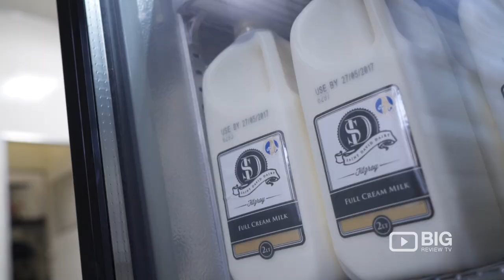St David Dairy in Melbourne VIC offering Award Winning Milk and Dairy Products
At St David Dairy we are taking a fresh approach to dairy products, combining small scale processing with intricate attention to quality. We passionately provide Melbourne with a totally independent, Paddock-to-plate, Grass-to-Glass option for fresh milk and milk products. We are much more than the ever-present smart marketing and salespeople that obscure the link between producer and consumer. We are real dairy people, and want to bring back to life the local dairy that once stood alongside our butchers and bakeries, embedded in the local community.

Our milk is sourced from a single farm 100km from the factory door in the rolling hills of Gippsland. Our Award winning milk is brought to Fitzroy each day, and completely processed & packed here in Fitzroy. We use equipment up to 20 times smaller than large scale processors, and without any additives or by-products.  The same people that pick up the phone, pick up the farm fresh raw milk, process, package and deliver to you.

St David Dairy
16-18, Saint David Street Fitzroy, Yarra Victoria Australia 3065